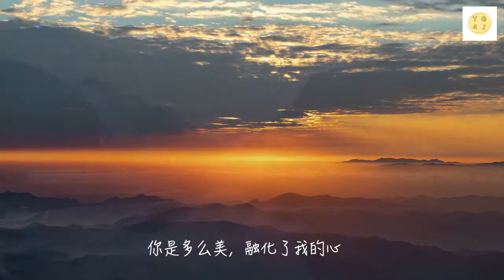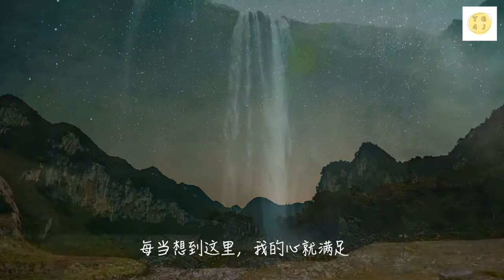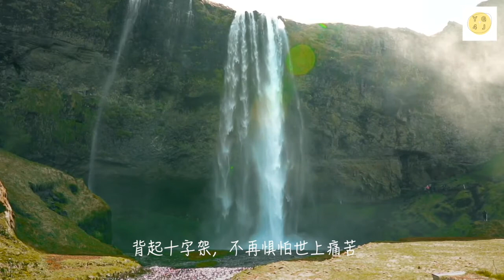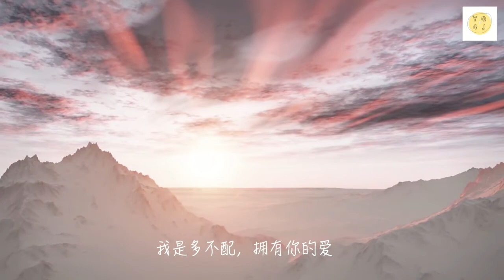【原创音乐】｜满足｜Music by 印记乐队｜YG4J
印记乐队
词曲：岳勇
录混：师父
节奏吉他：少为
主音吉他：蔡和君
手鼓：新科

歌词：
你是多么美，融化了我的心
我是多不配，拥有你的爱
你的良善和慈爱，吸引着我的灵
世上再多的财宝，我都不换

我要跟随你，去看另一个世界
那里没有眼泪，那里没有伤悲
我要称颂你，颂赞你的名
家人在身旁，天使在歌唱

每当想到这里，我的心就满足
背起十字架，不再惧怕世上痛苦
每当想到你，我的灵就满足
牵着我的手，一同走这一段路

YG4J stands for
Y: Young
G: Generation
4: 4 (for)
J: Jesus

YG4J Production Team:
David Tian, Echo Kang, Amy Wu, Enhui Cui, Grace Li, Meiyi Jin, Weijie Zhao, Yage Du, Jing Chen
Pastoral Advisor: Rebecca Chan